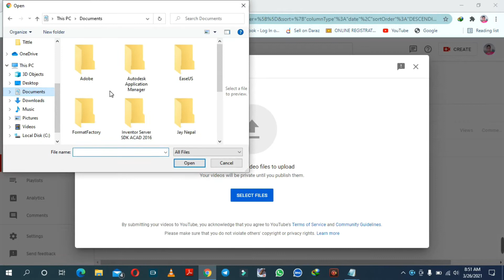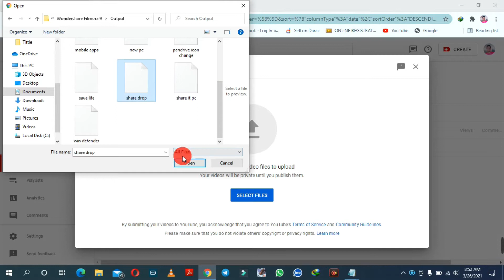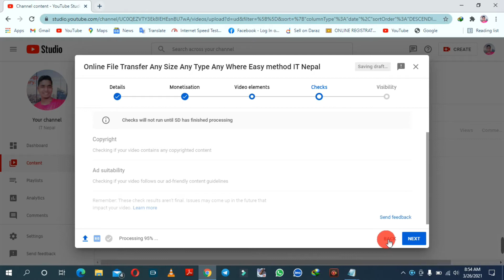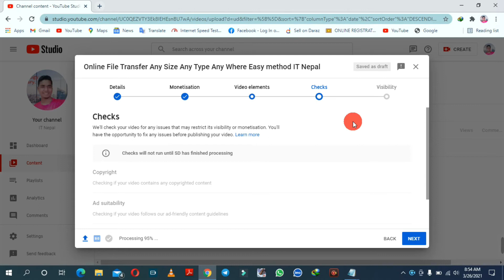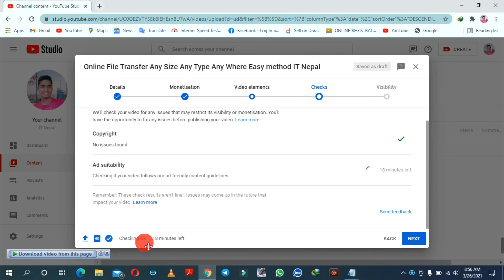Copyright and ad suitability checking video uploding 2021 new Update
In this video today i am going to show you how to upload video in 2021 with new youtube update.
copyright And ad suitability check